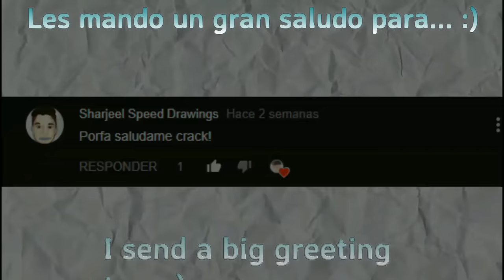Dibujando a Los Polinesios // Ruben Morales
dibujando a los polinesios, los polinesios dibujando, dibujos de los polinesios, como dibujar los polinesios, como dibujar a los polinesios,

Hola amigos!! Como han estado???
Disculpenme si no eh subido contenido en tanto tiempo, 😢😭😭
(Fueron Muchas razones) u.u
.El dibujo que hice estuvo muy difícil para mi porque no se dibujar varias personas en una sola hoja,
.Aparte como ya entre al escuela se me hacía casi imposible😢
.(Este dibujo lo iba a subir hace una semana el 20 de Septiembre lo tenía programado para ese día, pero ocurrió un Terremoto en México el 19 de Septiembre, gracias a Dios me encuentro bien, espero que ustedes también se encuentren bien con sus seres queridos-.
Entonces no tenía nada de ánimos de subir nada por la trajedía que esta pasando mi país, no se me iba a ser justo subirlo después ni en la semana del sismo por respeto a los afectados :( Ese día estábamos de luto por lo ocurrido, así que decidí esperarme.

Pero espero que les guste este dibujo de los polinesios, como ya habían varios pidiéndolo pues decidí dibujarlos para ustedes, porque son los mejores, sin ustedes no tendría tanto animo de poder dibujar, muchas gracias a todos ustedes porque siempre me han apoyado 🙌🏼 (Lo estoy subiendo apenas, pero se los prometí y no les quería fallar más) u.u
Les deseo un excelente día, y demos gracias a Dios por un día más
de vida. 👏🏼